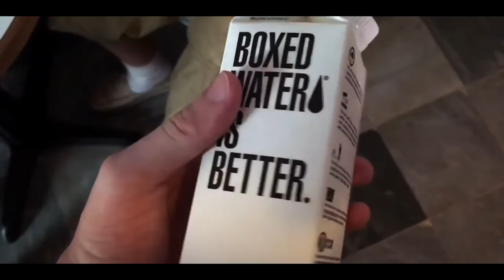Amazing Trip to Puerto Rico!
Live life with no regrets, enjoy every breath you take, and most of all have fun!
Stay Sexy!

Apply for a partnership with FullScreen Network here!